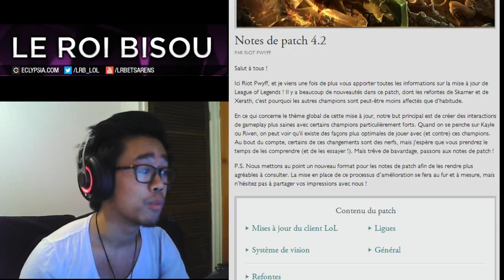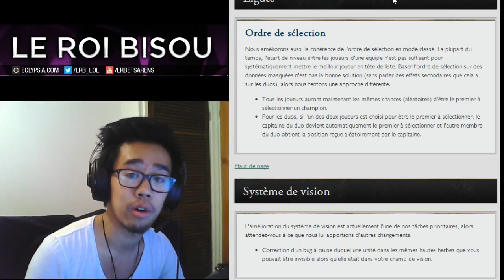Patch Note 4.2 avec LRB / LE ROI BISOU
PREMIERE VIDEO D'EXPLICATION D'UNE NOTE DE PATCH !

Je sais que beaucoup d'entre vous ont la flemme de lire la note de patch donc j'me suis dis pourquoi pas faire une vidéo pour vous donner mes impressions, je sais j'ai été un peu long, j'espère tout de même que cette vidéo vous plaira et que vous avez bien compris tout ce que je vous dis, si jamais vous avez des suggestions pour les prochaines ou quoique ce soit n'hésitez pas à m'en parler j'essaierais de faire de mon mieux pour réaliser toutes vos attentes !

LRB